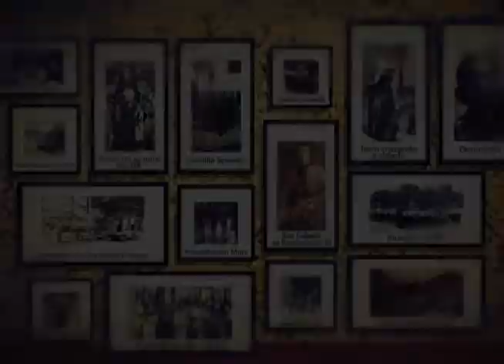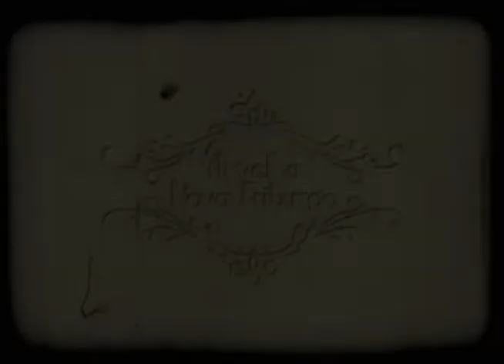A MEMÓRIA DO 11º BATALHÃO DA POLÍCIA MILITAR DE NOVA FRIBURGO Bloco 1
Interessantes informações sobre o contexto histórico, como as greves de operários, em que foi instalado o 11 Batalhão da Polícia Militar em Nova Friburgo.